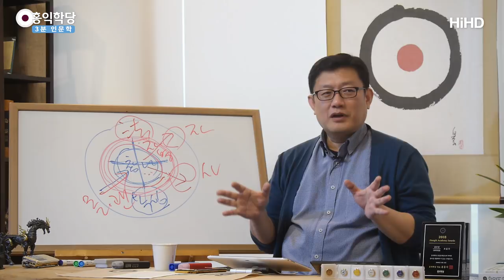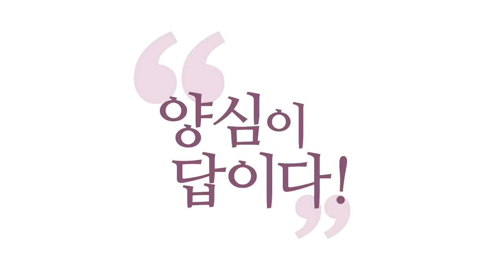[3분 인문학] 나는 고등침팬지다 _홍익학당.윤홍식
(190303 일요대담) 나는 어떤 법으로 살고 있는 가를 고민해 보세요.
내가 욕심의 법대로만 살고 계시다. 그러면
고등 침팬지로 열심히 살아가고 계신 거예요.
그것도 훌륭한 선택입니다.

난 고등 침팬지로 남기로 했다.
훌륭한 선택이에요.
왜 하늘이 낼 때 사람만 냈나요?
모기도 냈어요. 모기가 모기답게 사는 게 죄입니까?
그렇죠? 개가 개답게 사는 게 죄입니까?
원숭이가 원숭이답게 사는 게 죄입니까?
고등 침팬지가 고등 침팬지답게 사는 게 죄입니까?

이렇게 사시는 거예요. 그런데 하늘이 인간한테는요.
신성한 존재도 될 수 있게 길을 열어 놨어요.
그래서 인간 중에 일부는 신성을 깨닫고 신성한
존재가 됐어요. 일부는요.
더 많은것,  일부도 아니죠. 다수가
고등 침팬지로 살고 있어요. 이게 편하니까요?

태어나서 내 욕망대로 살아보면 딱 이 모양밖에 안 나와요.
그런데 왜 한탄하고 그렇게 괴로워하십니까?
다 동물들 각계각층에서 다 열심히 살고 있는데..
안분지족하고. 왜 인간만 못 견뎌서 더 나은 길 없나. 더 나은 길 없나.

고등 침팬지가 머리가 좋거든요. 머리가 좋다 보니까.
이거 여러분 안에 신성이 더 드러나 있다 보니까
자꾸 후회가 되고, 이건 아닌 것 같고, 더 완벽한 게
있는 것 같고 더 옳은 게 있는 거 같아요.
이것 때문에 인간이 스트레스 받는 거예요.

고등 침팬지가 더 탁월한 능력을 갖추고도
동물들보다 괴로워하고 있어요.
괴롭게 해놓은 것도 하늘이 아마
"괴롭지? 벗어날 길이 하나 있어. 신성한 존재가 돼."
신성한 존재가 되기를 바라신다는 것도 느껴지죠. 이렇게 느껴지는데..

인간은요? 하늘이 선택권을 줘서
나는 고등 침팬지답게 살고 싶다.
기독교에서 말하는 혈육의 자녀로 충실히
살고 싶다. 사는 거죠. 살 수 있어요.

모든 사람이 다 앞으로 신성한 존재가 될 겁니다.
그거는 아무도 할 수 없는 말입니다.
신이 허락한 일을 우리가 뭐라고 해요.
모든 중생을 성불하게 돼 있어. 오바입니다.
성불 할 수 있는 가능성이 있어. 맞습니다.
팩트입니다. 우리가 얼마든지 보살들이
노력하면 더 꼬드겨 낼 수도 있어.
이것도 팩트입니다.

이렇게 자명한 얘기 해야지,
모든 존재들은 성불하게 되어 있어. 아니요.
그랬으면요. 이 지구에 수많은 사람들이 지금
이미 참나 알고 신성하게 살고 있었어야 돼요.

왜 여러분들이 참나! 모르고 사셨을까요?
그 수많은 세월이 지금 우리가 아는 인류 역사만 해도
만년 몇 천 년 흘렀는데, 왜 우린 계속 이러고 살고
있을까요? 이게 맞으니까요?  고등 침팬지답게
살고 계신 게 맞는 거예요.
근데 이렇게 힘든데요.
그렇게 힘든 게 고등 침팬지답게 사는 거예요

사자는 편하실 것 같으세요? 사냥 나가지 않으면 굶어요.
사냥 한번 하기가 쉽습니까?
남의 생명 잡기가. 사자들도 괴롭습니다.
사냥 한 번 뛰려면 고생해서 하나 겨우 잡아 놓으면
하이에나들한테  뺏기기도 하고, 치욕이죠.
사자들도 사냥하면서 저 내면에서
"아! 이건 아닌데..내가 계속 이렇게 살아야 되나?"
살아야죠. 어떻게 답이 없는데.

고등 침팬지들 지금 답답하시죠?
더 다른 연구 안하시면  다른 변수 없으면 그렇게
사셔야 되요. 고등 침팬지도 계속 이렇게 고민하면서
잘해 보려고 하면서 후회하면서 그렇게 살다가 죽는 게
고등 침팬지 인생입니다. 여기서 벗어날 길이 있다고
성인들이. 철인들이. 불보살들이. 얘기해 주신 거예요.
길이 하나 있다고...참나 찾는 수밖에 없다고. 다른 수가 없어요.

인간의 고등 침팬지 꼼수 아무리 답을 내보았자
딱 고등 침팬지다운 답밖에 안 나옵니다.
머리가 좋고, 나쁨. 느끼시지 않으세요?

사회를 살고 우리가 살아보면 머리 좋네, 하면
또 이상한 것 있어요.  어둠이 다 있어요.
머리 좋으면 또 이게 문제이고
성격이 좋으면 저게 문제이고. 다 안 좋습니다.
그냥 그 중에 고르는 거예요.

그 중에 내가 제일 감당 할 수 있고 내가 할 만한 것 찾는 것.
내가 상대할 만한 사람 찾는 것뿐이지.
양에 차는 사람이 어디 있어요.
자기도 자기 양이 안 차는데.지금.
여러분, 여러분이 양에 차세요?
어쩔 수 없어서 같이 살고 있는 거지. 동거인이죠.
거울 볼 때마다 참 너희들  왜 이렇게 생겼니?
하면서 꼬라지가 또 왜 이러냐.
자기 잘하는 것만 계속하려고 하지,  .
계발하려는 것도 싫어하고 에고가 다 그러지.
이게 직시 하실 필요가 있어요.

몰라! 괜찮아를
그냥 여러분 도피용으로 하실 게 아니라.
몰라 괜찮아 에서 나 자신도 내려놓고
제 3자에 눈으로 보면요, 리얼하게 보입니다.
나 자신이 남처럼..

그걸 쭉 보고 있으면 종특이 보여요.
고등 침팬지는 딱 어떤 존재구나.
늘 참회하고 후회하고 바르게 살려고 노력하고.
그러다가  바로 눈 뒤집히고 이게, 그냥.
전혀 믿을 수도 없는. 지금 이 얘기 듣고 오늘 은혜 받고
고상한 생각만 하시잖아요. 가다가 뭔 짓할지  모릅니다.

저부터요. 이게 고등침팬지에요